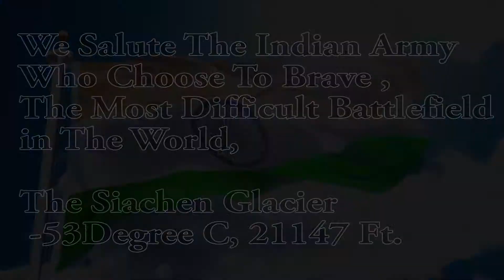Jana Gana Mana | National Anthem - Tribute To The Indian Army By Kunal Mishra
National Anthem Tribute To The Indian Army By Kunal Mishra